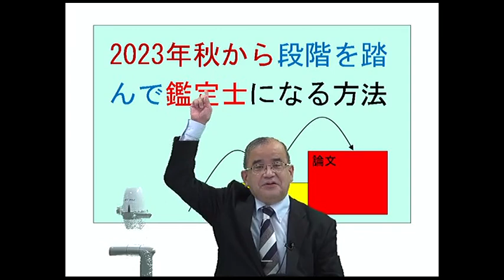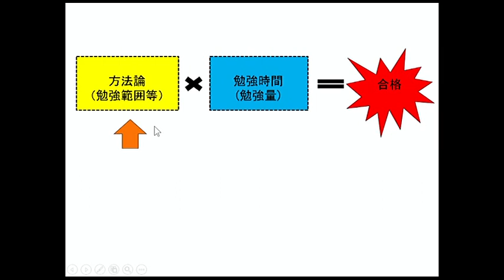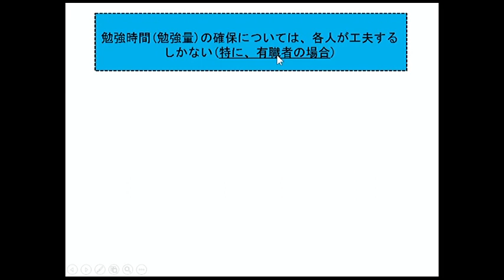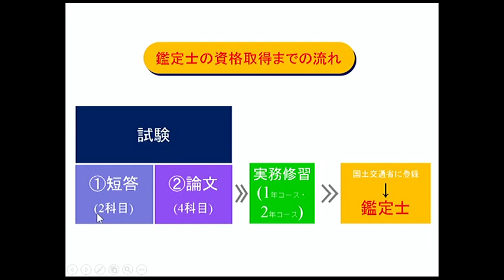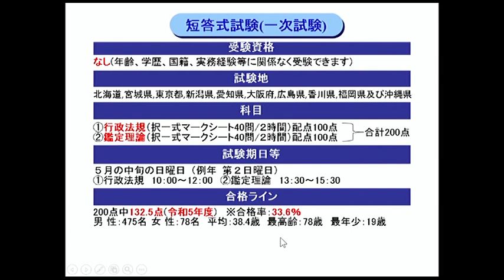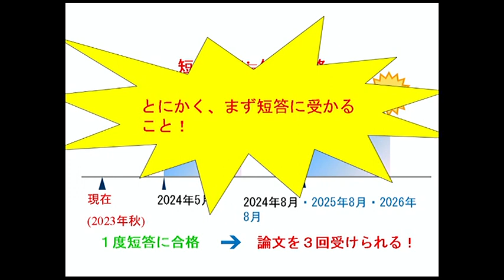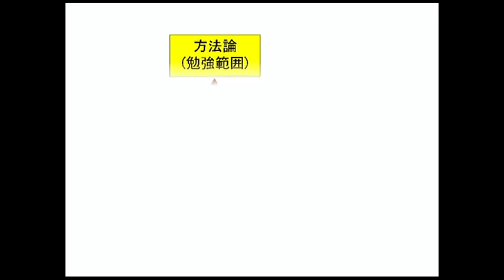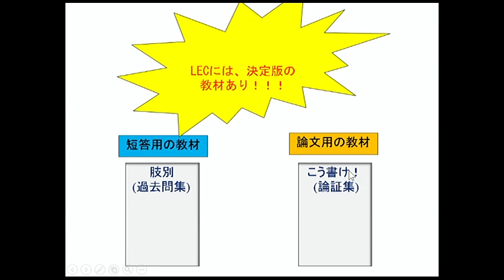【LEC不動産鑑定士】2023年秋から段階を踏んで鑑定士になる方法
秋から学習を開始して試験制度をフルに活かす！LECの短答合格コースを中心とした紹介です！

◆HP
「2024短答合格コース」